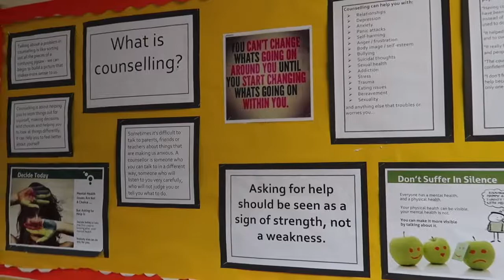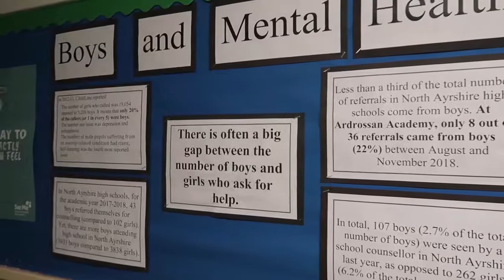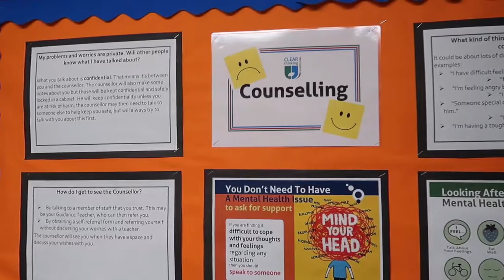North Ayrshire's School Counselling Service supports pupils with mental wellbeing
Over 550 young people have been supported with their mental well-being following North Ayrshire Council's decision to be the first local authority in Scotland to introduce Counsellors in our secondary schools.

In this video, School Counsellor at Ardrossan Academy, Yann Cochen, explains how the service is having a positive impact on mental well-being, removing barriers to learning and improving social skills.

As Yann states: 'Talking should be seen as a sign of strength, not a weakness' 🗣️